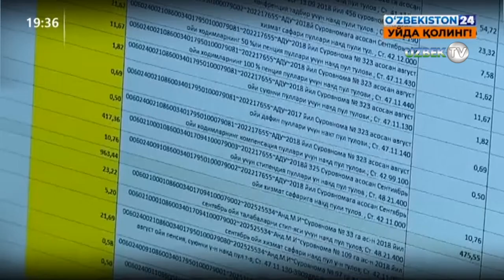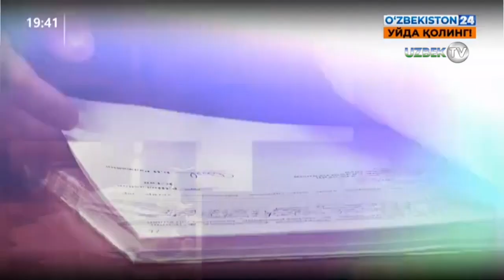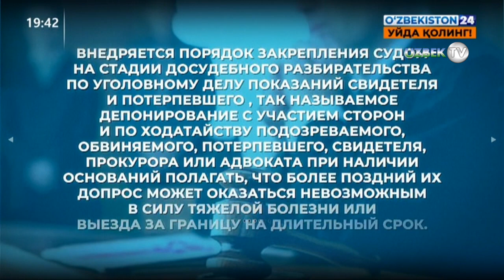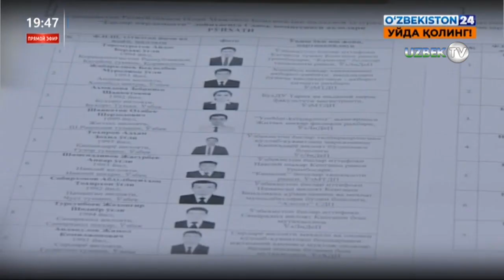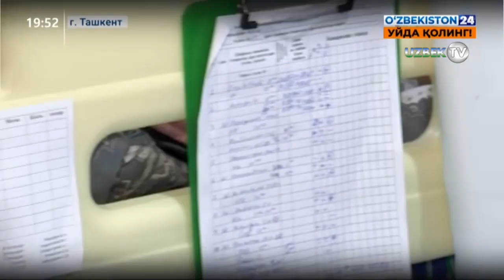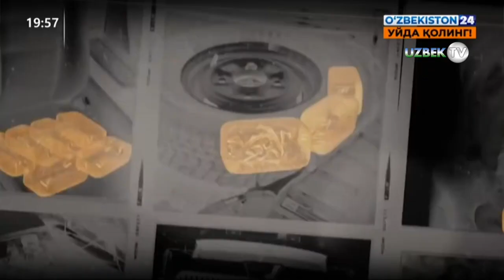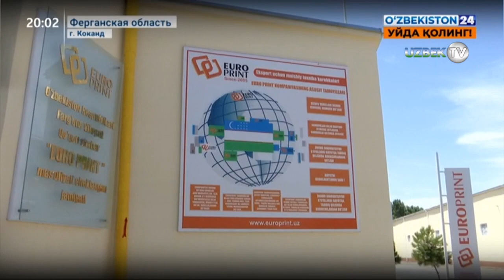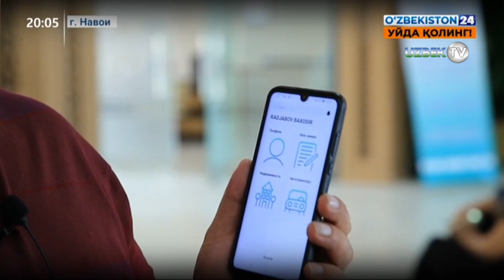Главные новости о событиях в Узбекистане - "Новости 24" 10 августа 2020 года | Novosti 24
-Совещание при участии Президента по вопросам укрепления здоровья и безопасности населения, обеспечения экологического благополучия и совершенствования системы сбора и переработки отходов;
-Комментарий к Указу Президента «О мерах по дальнейшему усилению гарантий защиты прав и свобод личности в судебно-следственной деятельности»;
-Деятельность народных приёмных в Андижанской области;
-Итоги выборов в Молодёжный парламент при Законодательной палате Олий Мажлиса;
-Работа распределительных центров по коронавирусу в Ташкенте и Самарканде;
-Брифинги с представителями министерств и ведомств в Агентстве информации и массовых коммуникаций;
-Пресечение сотрудниками СГБ оборота наркотических средств;
-Модернизация Кокандского суперфосфатного завода в Ферганской области;
-Расширение перечня цифровых услуг в Агентстве государственных услуг;
-Интервью с ректорами ВУЗов и представителями ГЦТ о порядке проведения вступительных экзаменов.